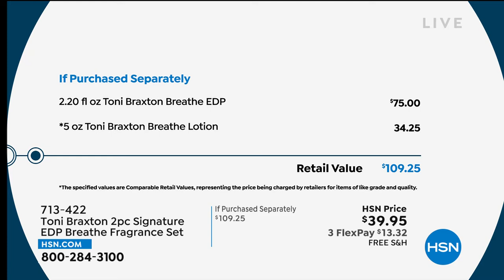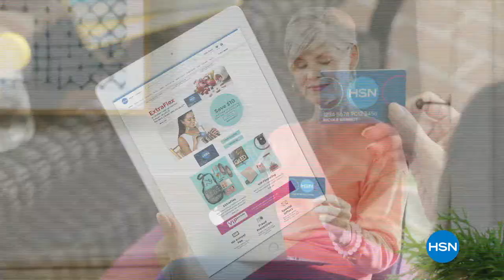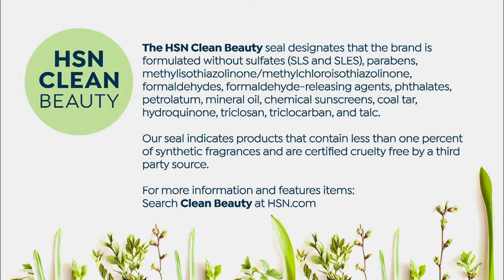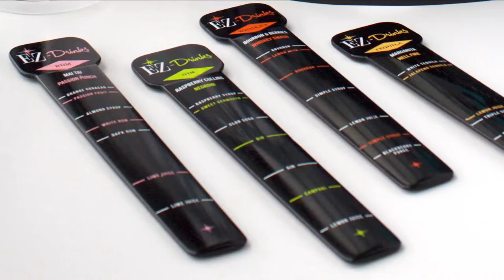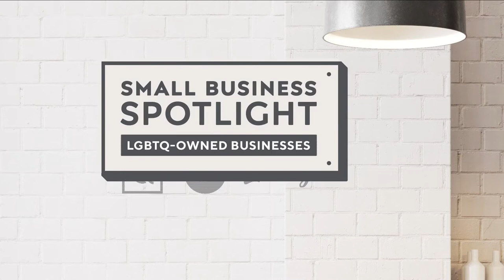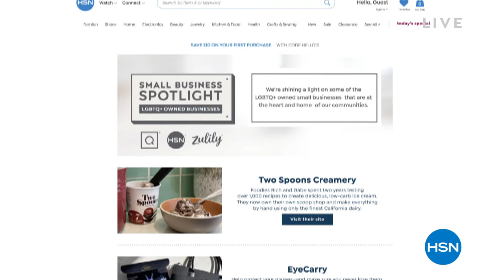HSN | Nude Sugar by Toni Braxton Bath & Body Premiere - All On Free Shipping 06.01.2022 - 02 PM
Get FREE shipping on the newest collection of  bath and body must-haves from celebrity Toni Braxton.